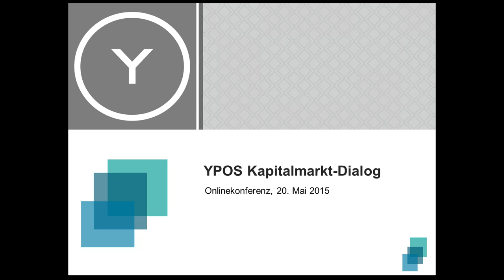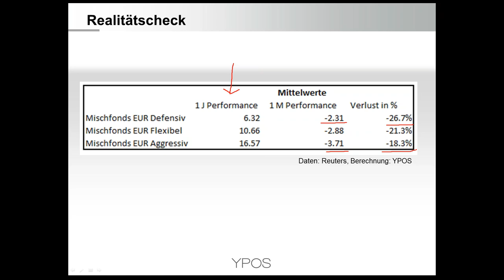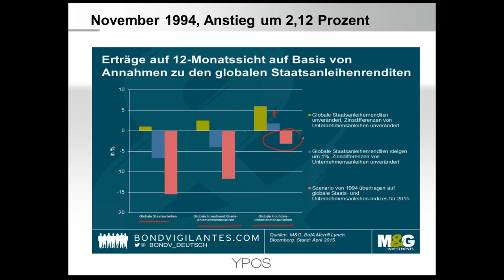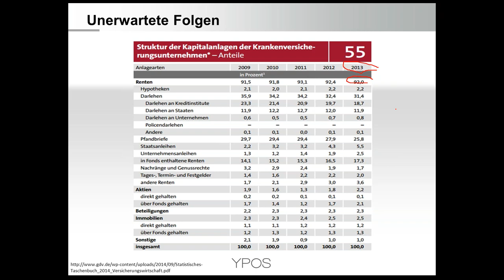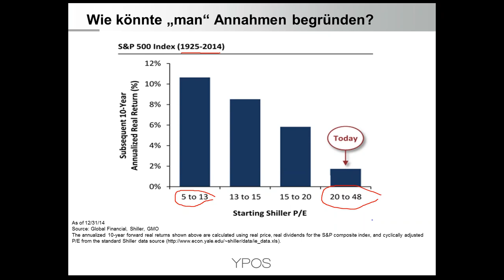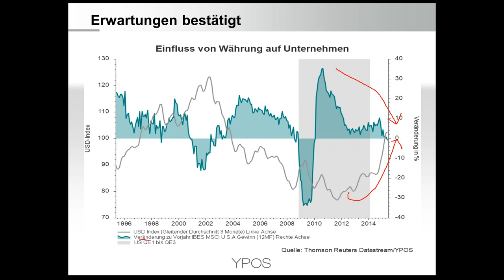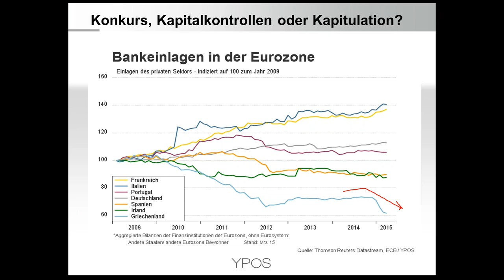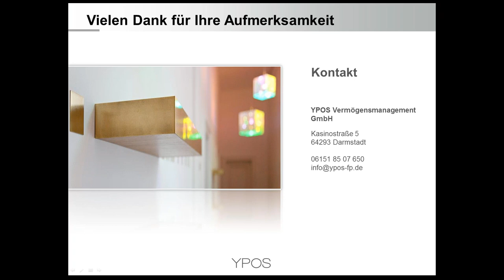YPOS Kapitalmarkt-Dialog Mai 2015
Die Onlinekonferenz findet monatlich statt und beleuchtet aktuelle Themen rund um die Kapitalmärkte und die Finanzplanung. Die Möglichkeit zur Anmeldung für den nächsten Termin ist hier möglich:

In dieser Ausgabe werden die folgenden Punkte behandelt:

- Die Situation am Rentenmarkt
- Eher Schuss vor den Bug als Blutbad
- Welche Zinsperspektive ist die richtige?
- Auswirkungen auf gemischte Strategien
- Parallelen zur Vergangenheit - Das Jahr 1994
- Inhalt und Verpackung bei Vermögenswerten unterscheiden
- Niedrige Zinsen sorgen für Probleme
- Entwicklung Aktienmärkte
- Shiller KGV im Zeitablauf und als Indikator für langfristige Renditeannahmen
- Blasen an den Kapitalmärkten - Nützliche Analysen oder Kontraindikator?
- Wie kann man eine persönliche Anlagestrategie herleiten?
- Konsumentenvertrauen USA
- IWF Konjunkturprognosen
- Inflationserwartungen
- Entwicklung Bankeinlagen in der Eurozone